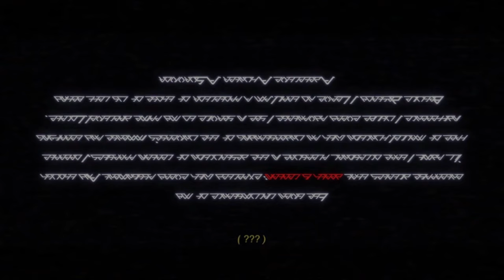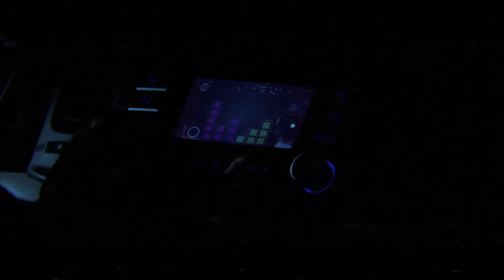Perturbator "Complete Domination" [Music Video - Official] - feat. Carpenter Brut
Perturbator "Complete Domination" music video, directed by Monte Legaspi.

The track comes from the retro-futuristic synth wizard's third album "Dangerous Days," released June 17th, 2014 via Blood Music (Finland/USA).